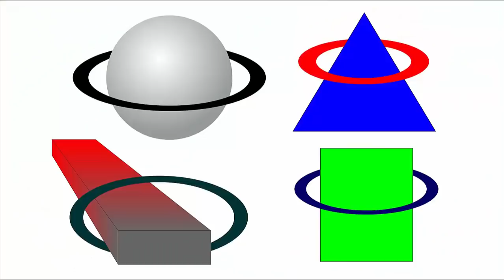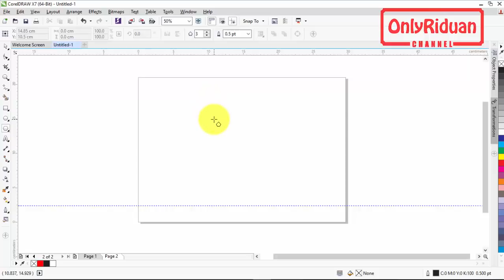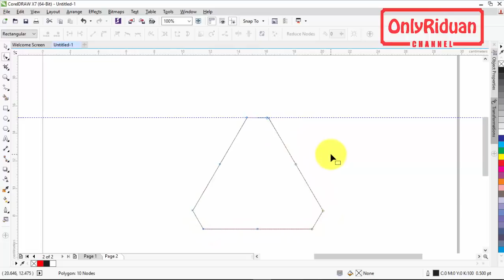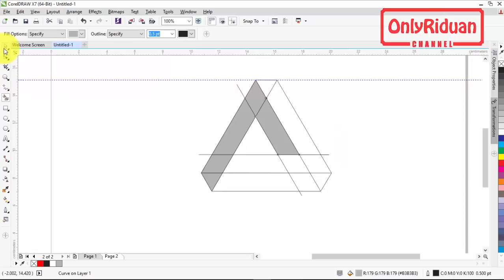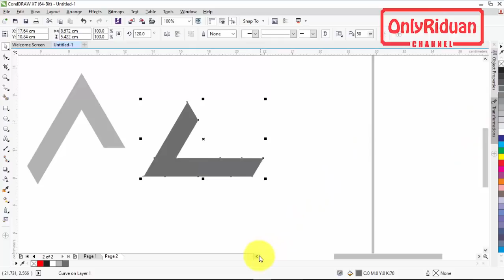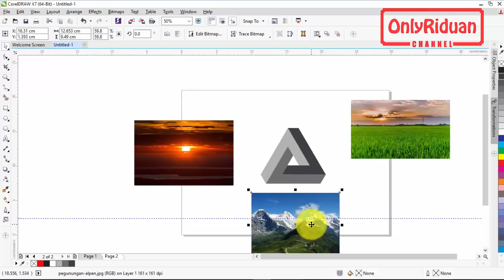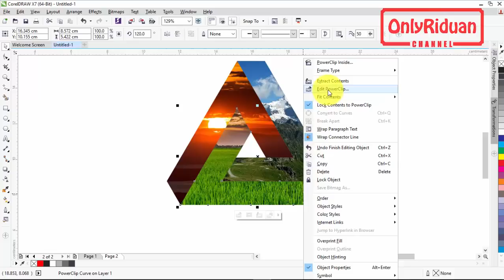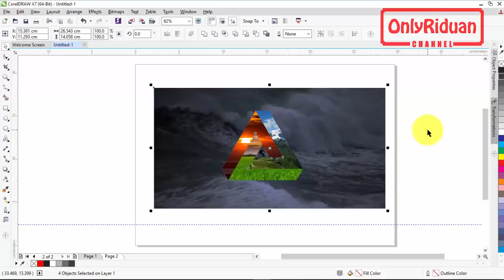Cara Membuat Efek Polyscape di CorelDRAW - Polyscapes Design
Cara Membuat Efek Polyscape di CorelDRAW, Polyscapes Design, polyscape coreldraw. Dijelaskan secara detail dan mudah dipahami.

Semoga Bermanfaat